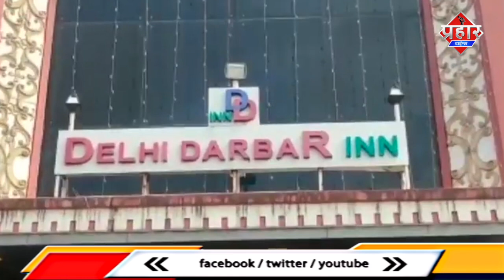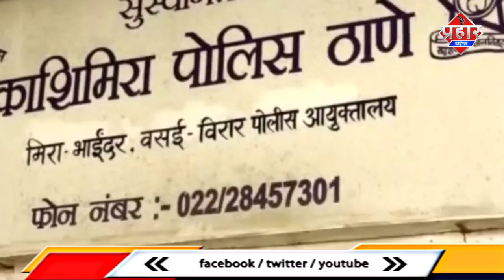दिल्ली दरबार हॉटेल से पैसे वसूली करने वाले गिरफ्तार || Islamuddin Khan || Aapka Prahar Times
दिल्ली दरबार हॉटेल से पैसे वसूली करने वाले गिरफ्तार || Islamuddin Khan

मीरा भयंदर की विधायक गीता जैन के नाम पर अवैध रूप से दिल्ली दरबार होटल से पैसा मांगने वाले गिरोह को पुलिस ने गिरफ्तार किया है